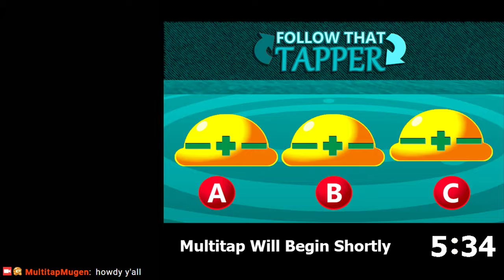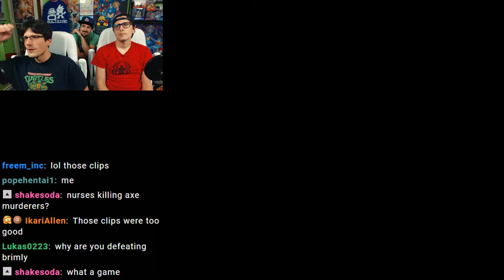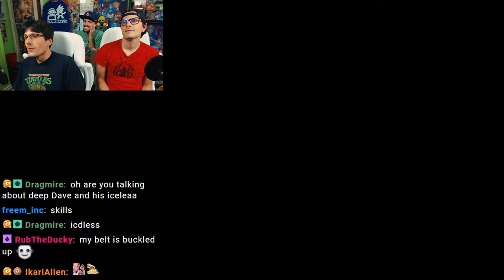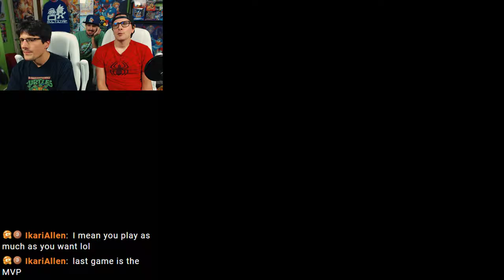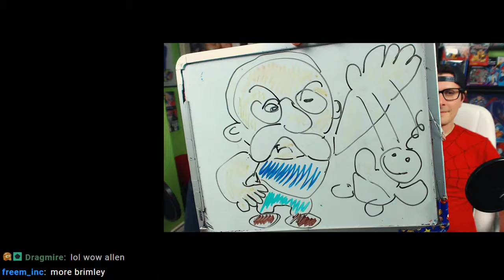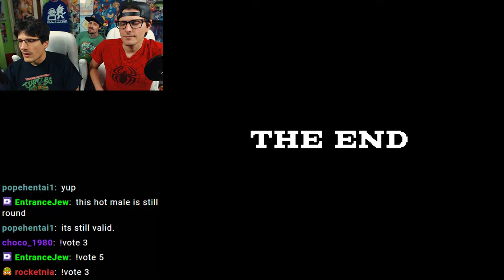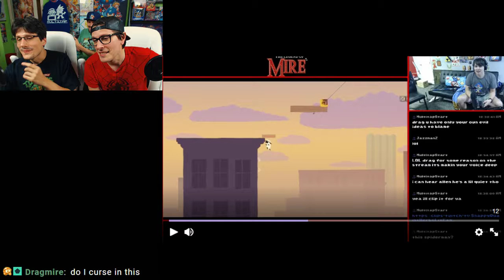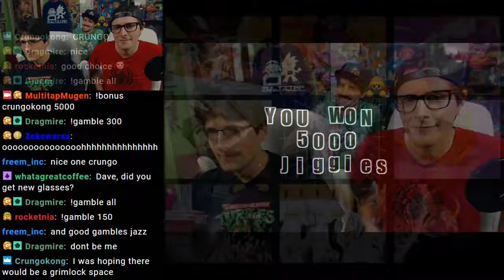Wilford Brimley's 84th Birthday Bash Sponsored By Allen On Tap - Multitap Archive - 9/27/2018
Retro

A bundle of games featuring Wilford Brimley in celebration of his birthday!